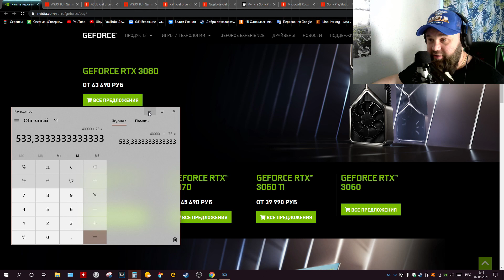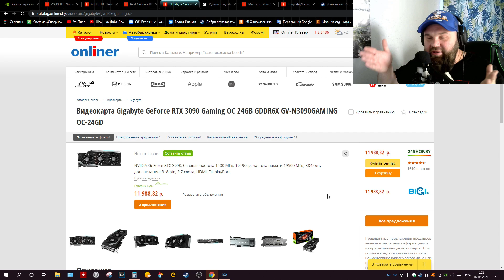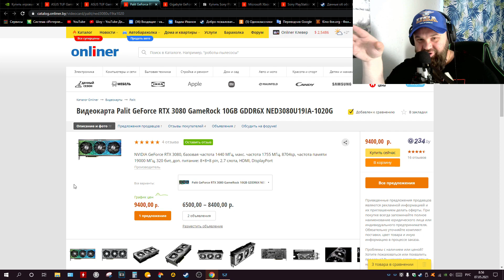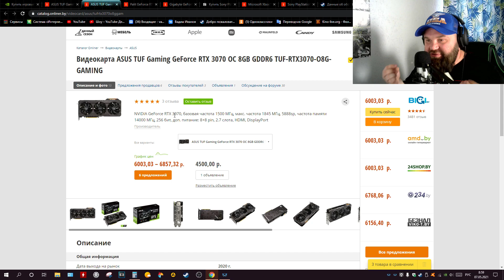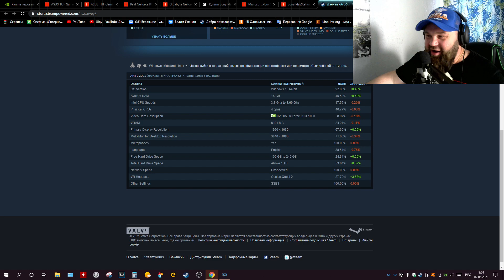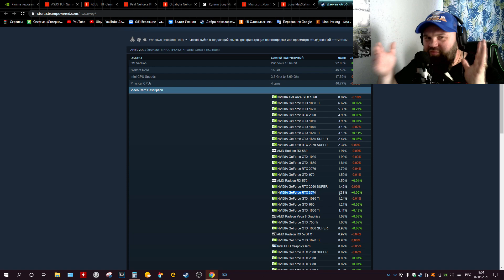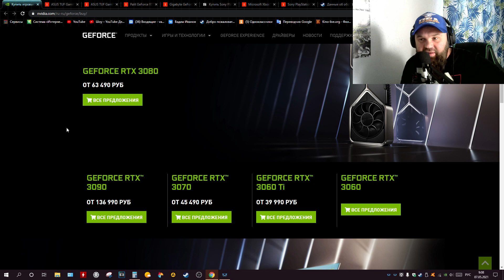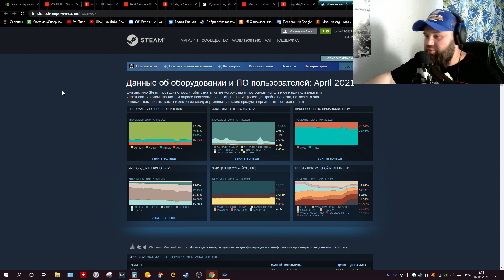Вот почему Playstation 5 и XboxSeries лучше игрового ПК / Объясняю доходчиво и с пруфами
В этом игровом поколении игровые ПК (с игровой видеокартой) не актуальны из-за цены. Проще и дешевле купить Playstation 5 или Xbox Series X. В видео я представил пруфы своих доводов.